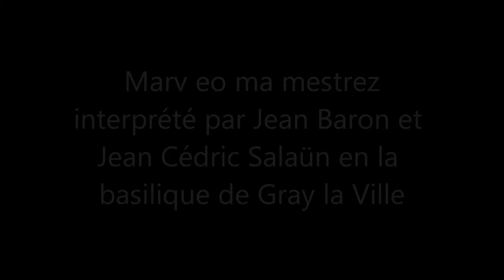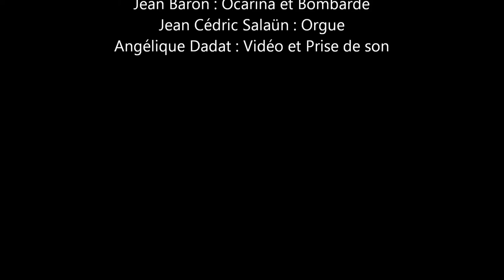Maro eo ma mestrez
Jean Baron et Jean Cédric Salaün à Gray la Ville.
Désolé pour la tremblote, j'avais oublié mon trépied.

Ma bien-aimée est morte et je passe mes nuits à me lamenter auprès de la fontaine. Que viennent les fusils et les sabres terminer mes jours, pour que je puisse la rejoindre dans l'autre monde.

J'ai une fontaine
Dans un coin de mon jardin
Là, vous me trouverez
Le matin comme le soir
Pétrifié de chagrin,
Pensant à ma bien-aimée

Ma bien-aimée est morte,
Je n'éprouve plus aucun plaisir
Ma confiance s'est envolée
Ainsi que tous mes espoirs.
Jamais je n'avais imaginé
Que la mort puisse venir
M'enlever ainsi
Ma douce, ma bien-aimée

Peines de ce monde,
Fusils et couteaux,
Dépêchez-vous,
Je vous en prie,
D'en finir avec ma vie
Dépêchez-vous,
Que j'aille dans l'autre monde
Rejoindre ma bien-aimée.

Je suis comme un marchand
J'ai un navire
Pour voyager sur mer.
Son voyage achevé,
Il accostera aux îles de la félicité,
Si le mat venait à se briser,
Il sombrerait.